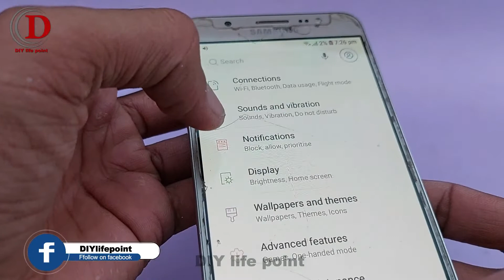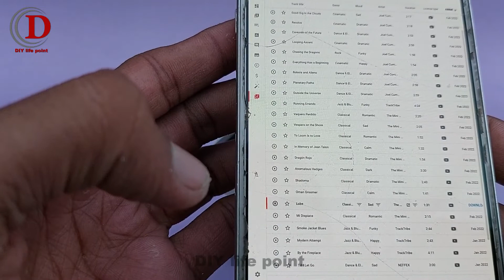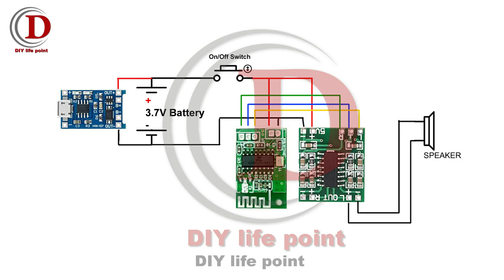How to make bluetooth speaker at home | DIY bluetooth speaker | Stylish bluetooth speaker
In this video, I made a stylish Bluetooth speaker. I made this stylish Bluetooth speaker using old keypad mobile speaker and small lithium battery and small Bluetooth module and small audio amplifier module and PVC pipe sheet.